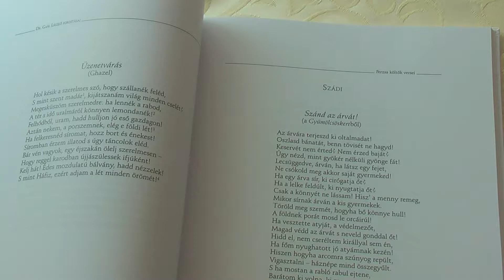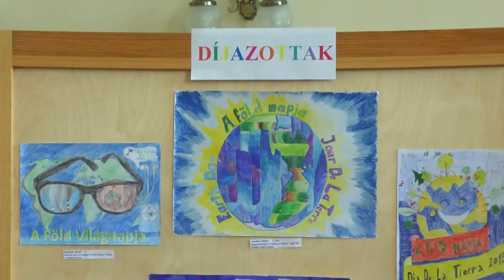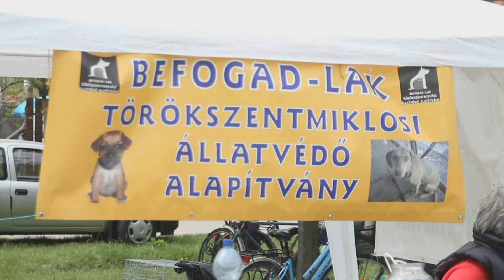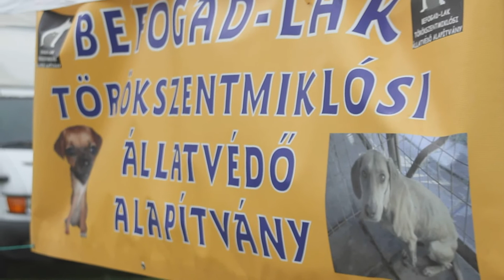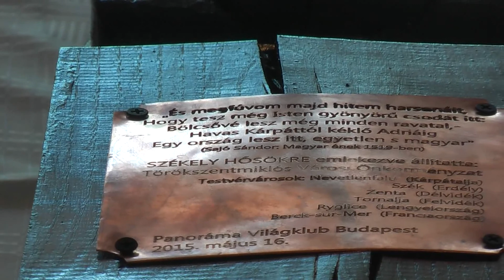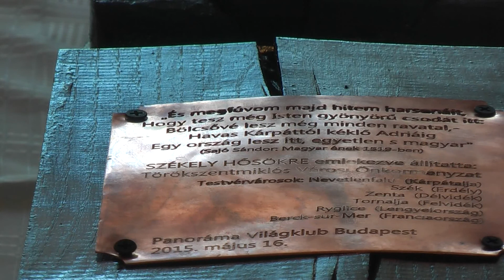20150509 Városházi Hírek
20150509 Városházi Hírek Városházi Hírek